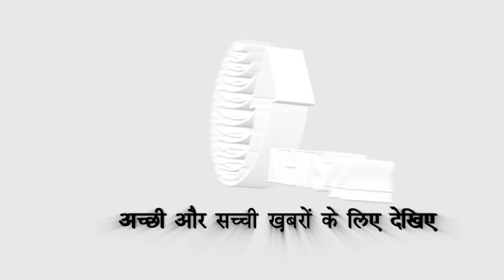मां कालरात्रि | नवरात्र के सातवें दिन आपके सारे शत्रु भाग जाएंगे | News44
कालरात्रि माता गले में विद्युत की माला धारण करती हैं। इनके बाल खुले हुए हैं और गर्दभ की सवारी करती हैं, जबकि काली नरमुंड की माला पहनती हैं और हाथ में खप्पर और तलवार लेकर चलती हैं। 3. काली माता के हाथ में कटा हुआ सिर है जिससे रक्त टपकता रहता है।